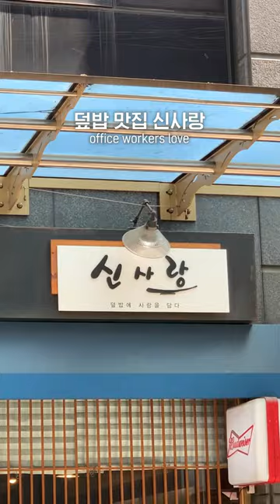계속 퍼묵하게되는 마성의 고등어덮밥